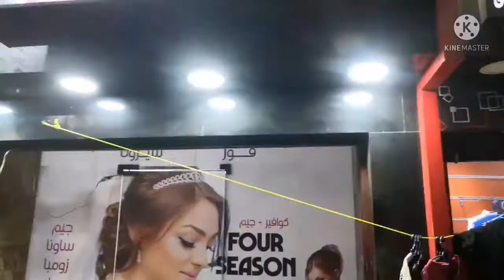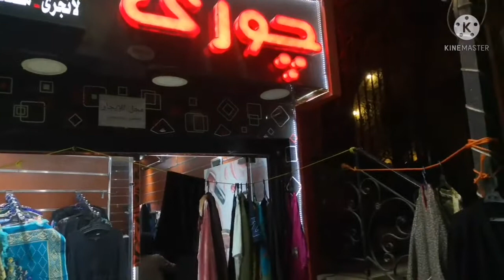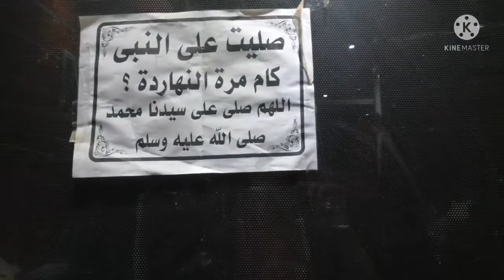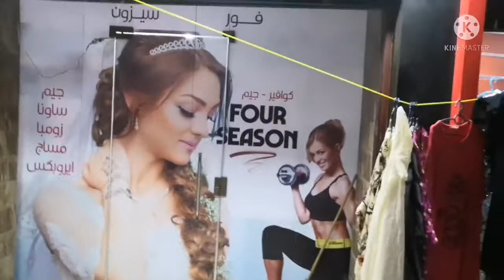أقوى الخصومات والعروض بمناسبه افتتاح محل ملابس (عبايات خليجي). العنوان في صندوق الوصف. رمضان كريم ♥️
العنوان : المحله الكبرى. الجمهوريه
             شارع رزق نوح. عماره 47 امام ماركت مكه